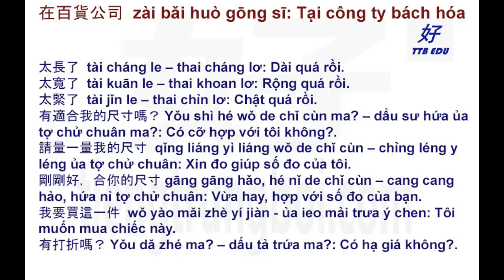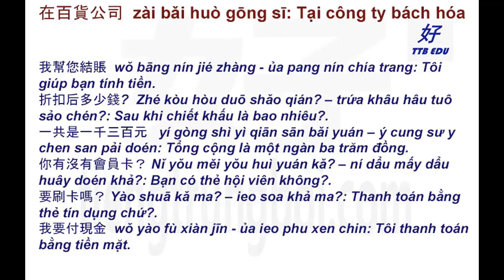[TOPIC 30] GIAO TIẾP TIẾNG TRUNG Ở CÔNG TY BÁCH HÓA | TIENGTRUNGBOI.COM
Video chủ yếu giúp các bạn luyện nghe, các bạn cũng có thể theo dõi phần chữ Hán để nhận mặt chữ. Ad có viết phần bồi nhưng không được chuẩn các bạn không nên lấy đó làm căn bản.
Video sử dụng tài liệu "Người Việt Nam Học Tiếng Trung" tác giả Phạm Thủy
Giọng đọc: Tiếng Trung do Cô Trường Thanh - giáo viên Trung văn giàu kinh nghiệm với chất giọng trong và chuẩn. Tiếng Việt do cô Phạm Thủy thể hiện với giọng âm Hà Nội.

X

X